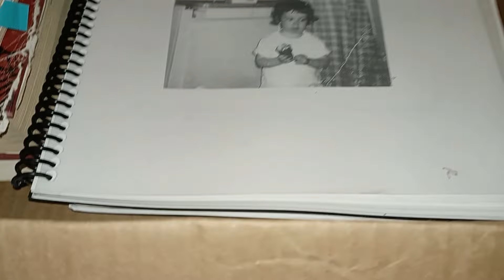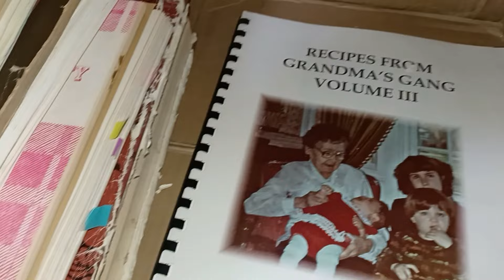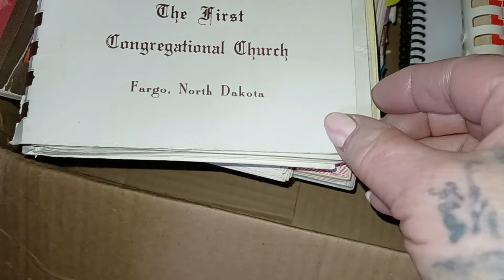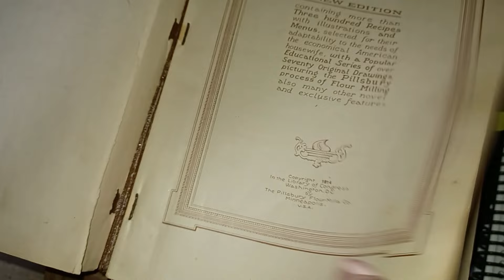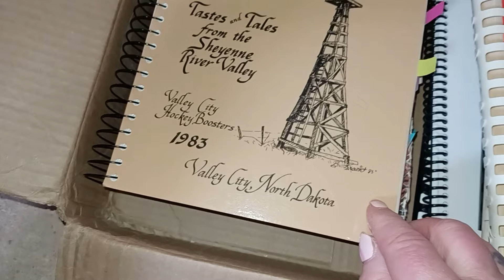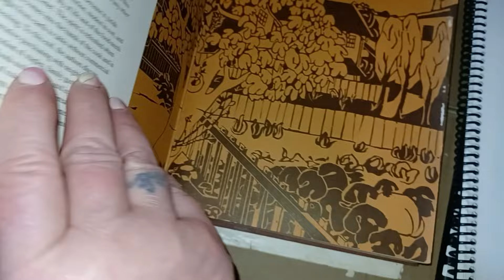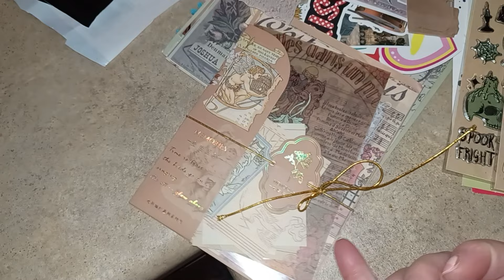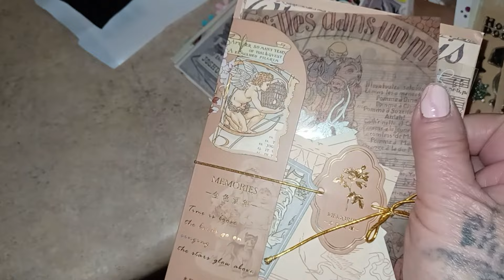Weigh In for WEIGHT WATCHERS 2-29-24 AND HAPPY MAIL 🐸 HAPPY LEAP DAY!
Snail Mail:
Kim Maness